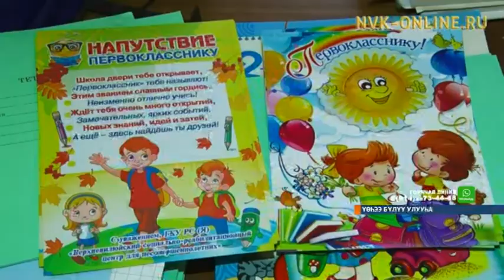Үтүө санаалаах дьон элбэх оҕолоох ыалларга үөрэх тээбириннэринэн көмөлөһөллөр